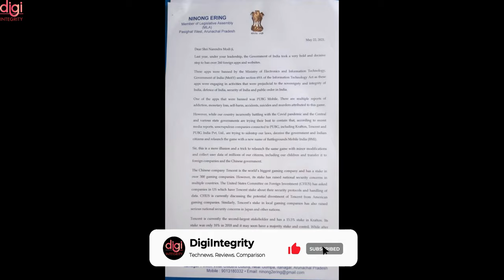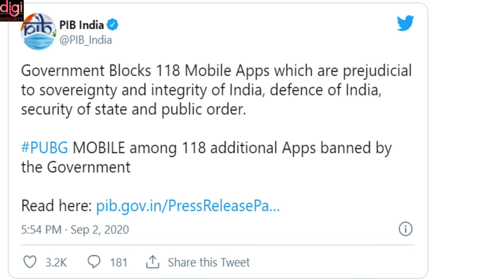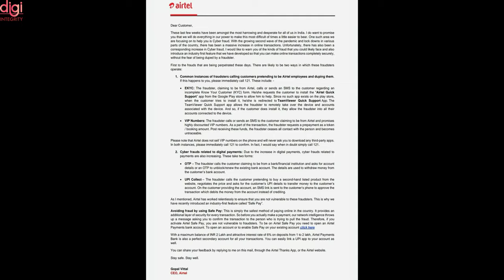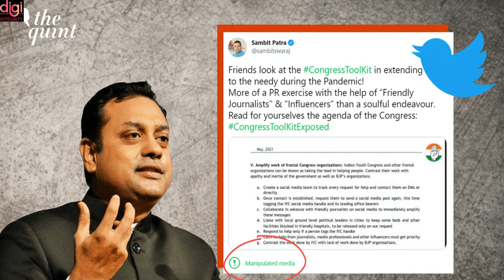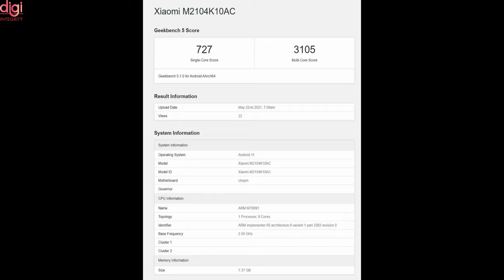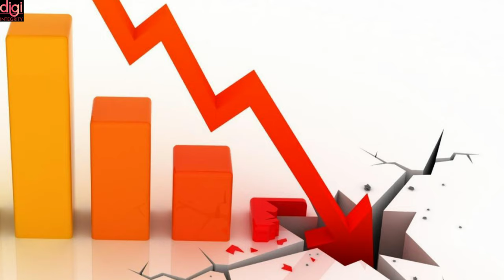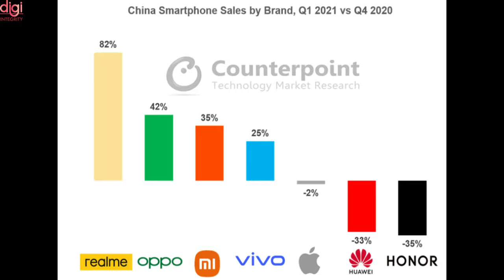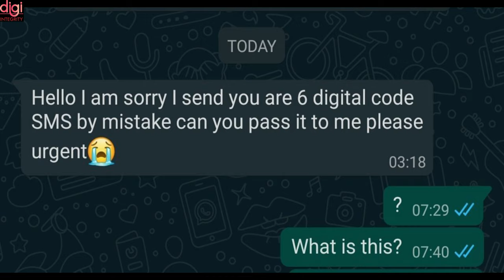Technews 87 | Battlegrounds Mobile India Ban,AirIndia server hacked,Govt asks Twitter to remove, etc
Video Highlights
Introduction-(0:00​​​​​​​​​​)
Battlegrounds Mobile India Ban Called for By Politicians-(0:12)
Indian politicians now call for Battlegrounds Mobile India removal-(0:46)
Air India server hacked, personal data of passengers leaked in massive cyberattack-(1:06)
Airtel CEO Vittal writes to customers on safety, cautions against cyber frauds-(2:17)
Govt asks Twitter to remove ‘manipulated media’ label from ‘toolkit’ tweets-(2:57)
Indian electronics makers stop production as COVID spreads and sales fall-(3:31)
Redmi Note 10 series to be launched on May 26th-(4:16)
Redmi 50MP Camera Smartphone is Coming Soon-(5:32​​​​​​​​​​​​​​)
Realme tipped to launch Snapdragon 778 and 870-powered smartphones on June 18-(6:06)
realme was the fastest-growing smartphone brand in China in Q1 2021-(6:24)
HUAWEI TO DEVELOP 3NM MOBILE PROCESSOR BY THE END OF THE YEAR-(7:15)
Whatsapp OTP Scam-(7:57)
Samsung Galaxy Watch 4 appears on Wi-Fi Alliance website ahead of launch-(8:18)
Samsung Galaxy M52 5G launch tipped-(8:27)
Thanks for Watching-(8:39)

Technews 86 | Fake BGMI❌, Google Store, Asus 8Z Launch, Snap AR Spectacles, Reno 6 Series, MWC 2021, etc